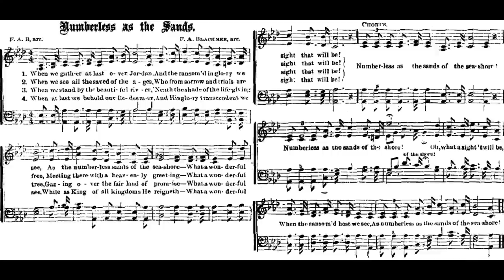Numberless as the Sands / Francis A. Blackmer • Christian church hymn arranged/played by Luke Wahl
I love discovering new music and what better way than creating something new myself thru improv and sharing giving you whatever I create. The majority of these arrangements are one take, only the sheet music shown was used for this take, please be nice I'm my worst critic!

HYMN DETAILS

When we gather at last over Jordan
Author: Francis A. Blackmer
Text
1 When we gather at last over Jordan,
And the ransomed in Glory we see,
As the numberless sands of the seashore,
What a wonderful sight that will be!
Refrain:
Numberless as the sands of the seashore,
Numberless as the sands of the shore!
O what a sight ‘twill be
When the ransomed host we see,
As numberless as the sands of the seashore!
2 When we see all the saved of the ages,
Who from sorrow and trials are free,
Meeting there with a heavenly greeting,
3 When we stand by the beautiful river,
‘Neath the shade of the life-giving tree,
Gazing over the fair land of promise,
4 When at last we behold our redeemer,
And his glory unclouded we see,
While as King of all kingdoms he reigneth,